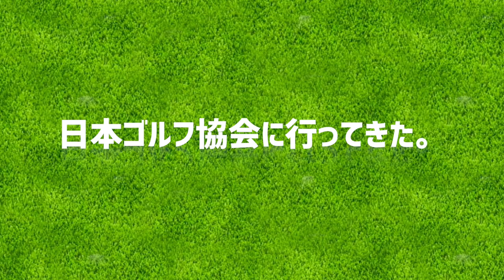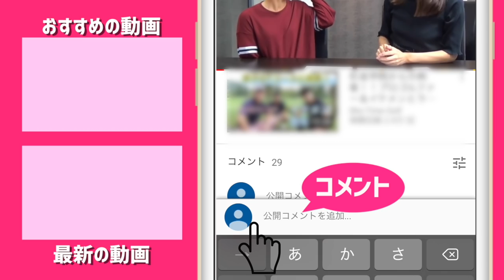JGA!!あの日本ゴルフ協会に行ってきた。【日本女子オープン応援企画】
☆ 協力：日本ゴルフ協会(JGA)

今回は、じゅんちゃんが日本ゴルフ協会にお邪魔して
山中専務理事に「日本女子オープン」についてインタビューを行いました。
10/3 から開催される第52回日本女子オープンゴルフ選手権について、
一般ゴルファーが知らないであろう当たり前の内容から、質問を深めて行きます。

第52回 日本女子オープンゴルフ選手権競技 本選
開催日：10月3日～6日 開催場所：COCOPA RESORT CLUB 白山ヴィレッジゴルフコース・QUEENコース（三重県）